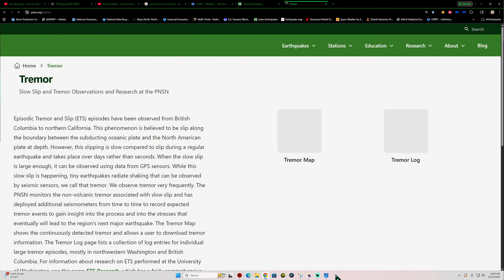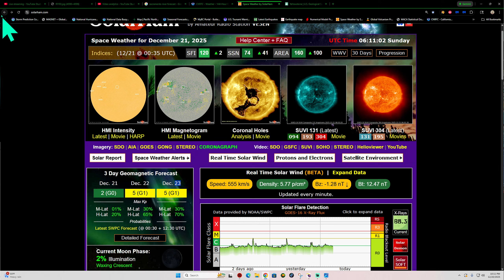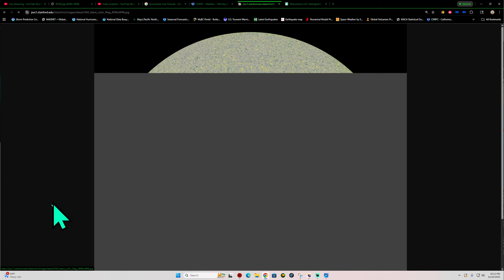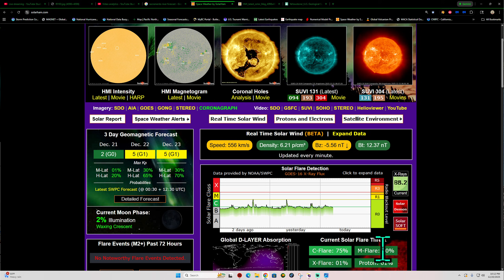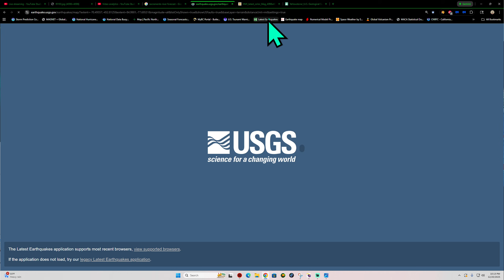Large uptick in Earthquake activity this evening. San Ramon California EQ Swarm increasing.